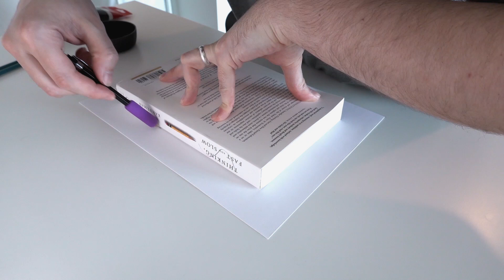Abstract Brush Calligraphy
Some more brush work in today's calligraphic meditation